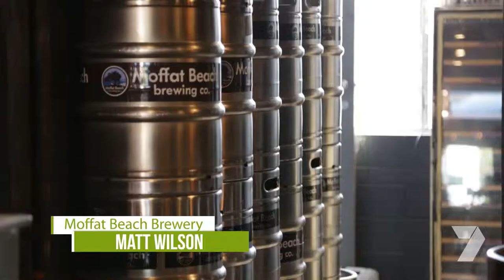Pelican Waters Golf Club, Sunshine Coast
visitsunshinecoast Pelican Waters Golf Club, Sunshine Coast

This 4-star resort provides the perfect getaway retreat with breathtaking views of the heritage listed Glasshouse Mountains. Located in the stunning surrounds of Golden Beach, Pelican Waters Golf Club is the first ever Greg Norman-designed course on the Sunshine Coast.